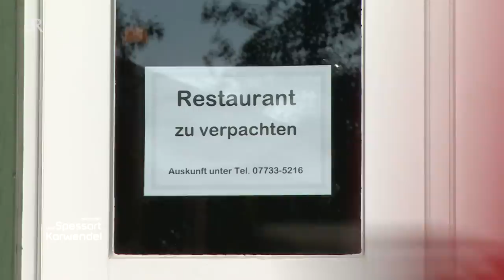Der Mühlenarzt Robert Vetter: Retter in der Not | Zwischen Spessart und Karwendel | BR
Wenn die Mühle am rauschenden Bach nicht mehr klappert, ist guter Rat teuer. Denn den Beruf des Mühlenbauers gibt es nicht mehr - mangelnde Nachfrage. Bei Sonthofen haben wir einen Mann gefunden, der sich das alte Wissen trotzdem nochmal draufgeschaufelt hat.
Und so klappert nun auch die alte Gaugelmühle in Engen wieder wie eh und je - die übrigens inzwischen auch einen Pächter gefunden hat.
Autor: Ralph-Jürgen Schoenheinz

Mehr Videos aus Zwischen Spessart und Karwendel finden Sie auch in der BR Mediathek